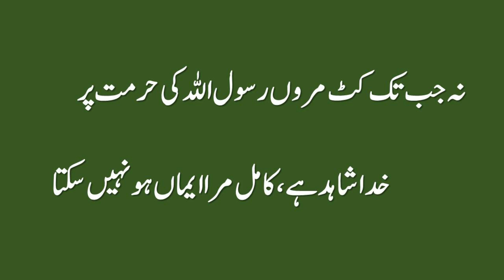Islamic Poetry | Seerat Un Nabi Poetry | Poetry About Muhammad ﷺ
Islamic Poetry
Seerat Un Nabi  Poetry
Poetry About Muhammad ﷺ
muhammad poetry
islamic poetry seerat pak
prophet muhammad poetry
poetry about hazrat muhammad pbuh
islamic poetry about hazrat muhammad s a w
poetry about hazrat muhammad pbuh in urdu
poetry about hazrat muhammad pbuh for speeches
poetry prophet muhammad
poetry on muhammad s.a.w
poetry on hazrat muhammad pbuh
hazrat muhammad poetry in urdu
islamic poetry status